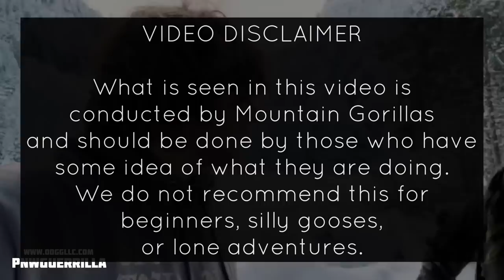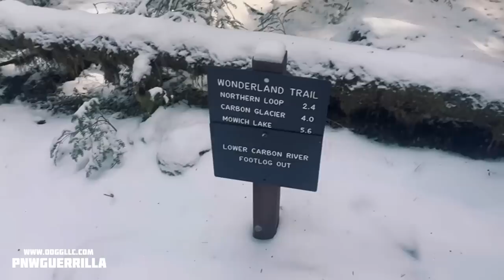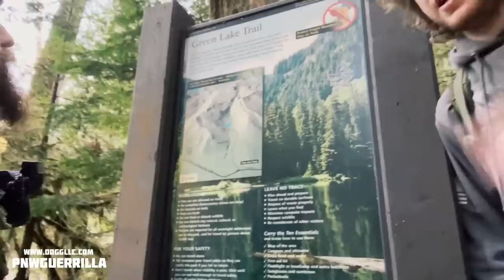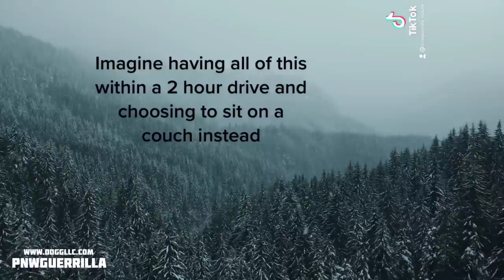LETHALLY POOR MINDSET (Ep.5)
Join huck & Gorilla on a 14 mile hike across 2500 feet of elevation gain while we rant, ramble, and rave about how to be poor, what kind of men our ancestors were, and see some beautiful sights in the PNW.

Twitter: Idk find it 😂